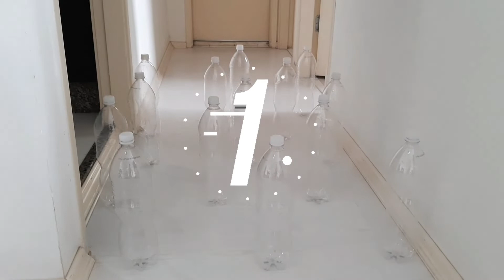DESAFIO das GARRAFAS com meu cachorro | DOG Challenge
Um vídeo bem divertido, com o desafio das garrafas com meu cachorro, um yorkshire mini.

Dog challenge with water bottle, see the dog reaction with this funny challenge with the dog.

Desafio da garrafa é um desafio para cachorro que pretende superar o medo. Desafio com cachorro com intenção de ver a reação dele.

Desafios para cachorros ajudam a aumentat a inteligência do seu cão, com esse desafio de garrafa pet fica muito divertido. Um jeito agradável de brincar com cachorro no apartamento.

Apoie o canal, envie um VALEU que vamos ficar MUITO MUITO MUITOOOOOOOOO felizes.

Lambeijos do Yoshi